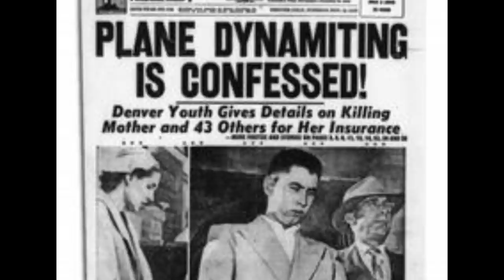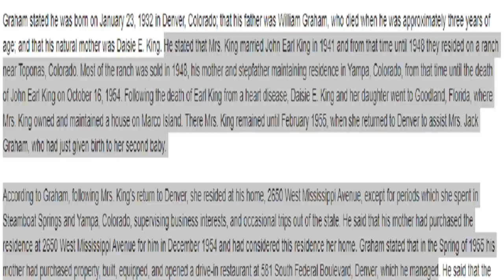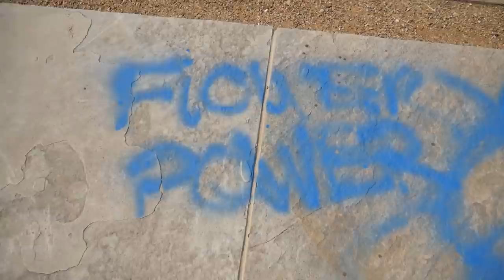United Flight 629 Tragedy- Jack Graham Blows up Mother & 43 other passengers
What has been described as the 1st bombing on-board an airplane, on November 1, 1955,  24 yr old Jack Graham made a plot to kill his mother in order to collect her life insurance by making a bomb out of dynamite. He then put that dynamite in his mother's luggage before she got on the airplane. The airplane then blew up killing not only his mother but 43 other passengers on board. This all occurred in Denver, Colorado only 10 mins away from another infamous case I covered, James Holmes, the theater shooter. Jack was convicted of his mother's murder and sentenced to death. He ultimately was executed only 6 months after his conviction went through.